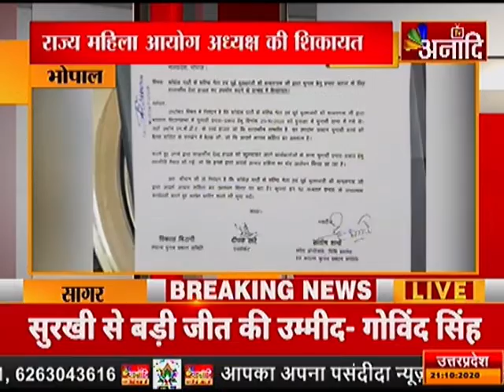BHOPAL: निर्वाचन आयोग पहुंचे बीजेपा नेता|ANAADI TV